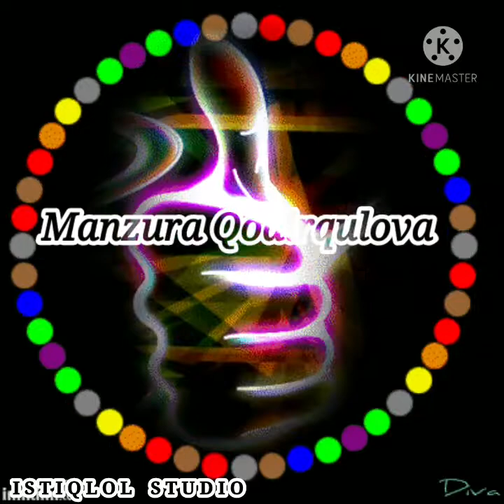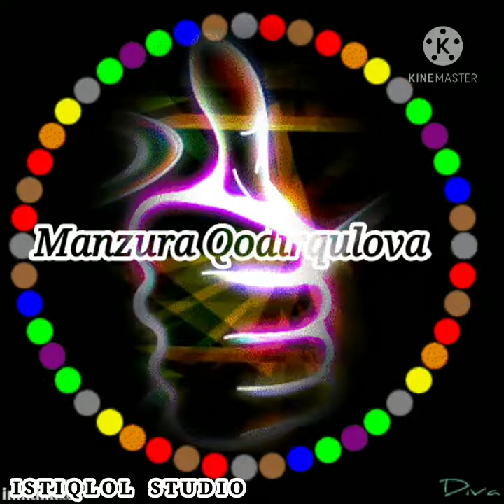Sariosiyo music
SARIOSIYO ISTIQLOL STUDIO